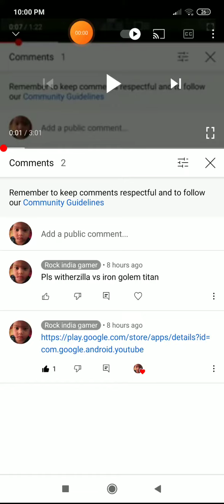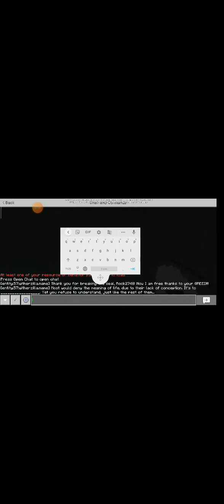witherzilla vs iron golem titan